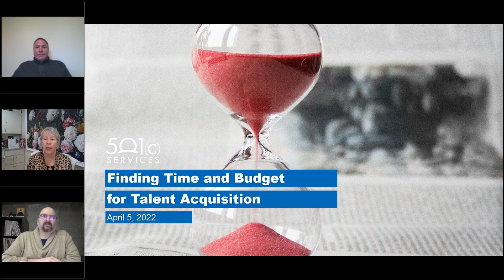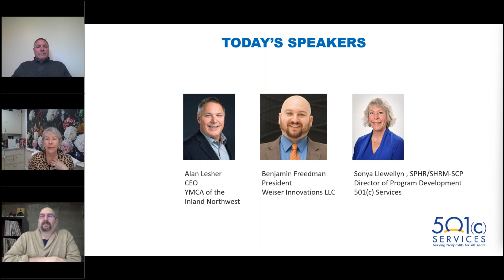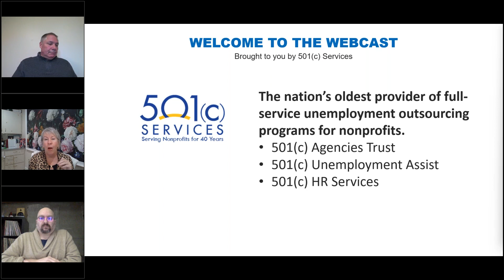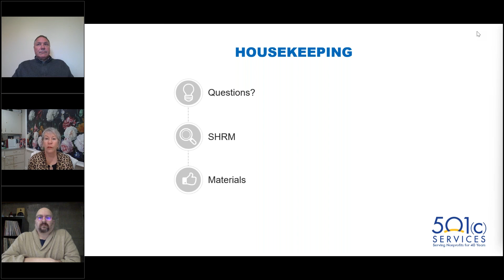Finding time and budget for Talent Acquisition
In the nonprofit sector, hiring is traditionally housed within human resources or given to individual hiring managers to handle. This model, however, does not always lead to the best results. Organizations that are capable of executing talent acquisition as a stand-alone function often see greater success. Hiring is most successful when it is its own vertical.

But how does an organization find the budget and time to allow for a stand-alone talent acquisition function? How do HR managers advocate for hiring resources to their CEO, CFO, and Board?

Speakers: Alan Lesher, CEO, YMCA of the Inland Northwest; Benjamin Freedman, CEO, Weiser Innovations